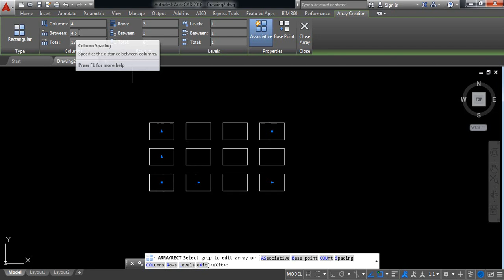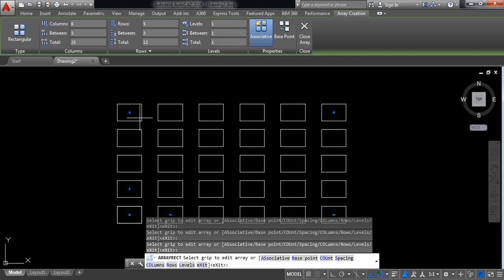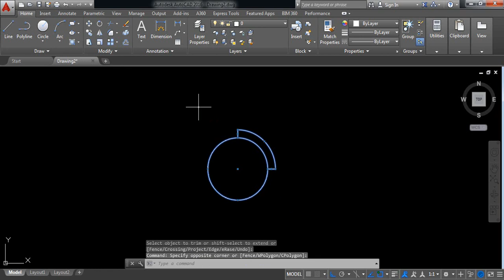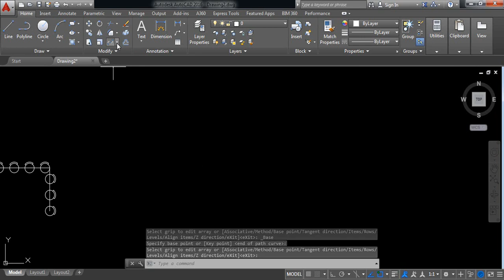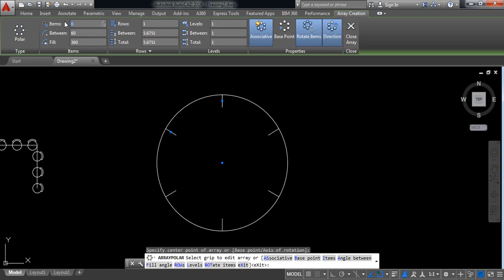AutoCAD Tutorial - AutoCAD Rectangular Array Path Array and Polar Array